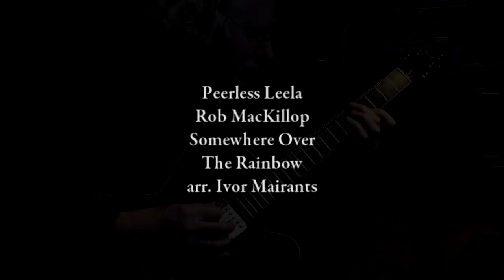Over The Rainbow on Peerless Leela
This was recorded for a webpage I put together on the English sometime jazz guitarist, Ivor Mairants. It's from a book called Eight World-Famous Melodies - based on the harmonies of George Shearing.